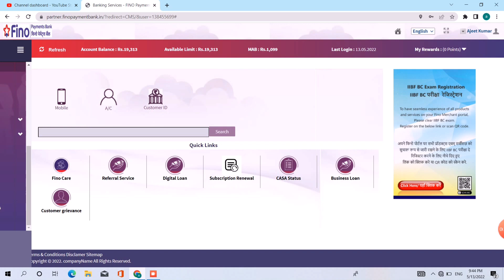Fino Payment Bank में सरकारी पैसा आता है या नहीं ! Fino में DBT का पैसा आता है या नहीं जाने सच्चाई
fino payment bank me sarkari paisa aata hai ya nhi bhut sare customer ke man mai daut rhta hai to isi daut ko clear krne ke is video mai pura schai btaya gya ki fino payment bank me sarkari paisa aata hai nhi ya fir kin kin sarkari jijo ka sirf paisa aaata hai janne ke liye video ko end tk dekhiye

your queries -
fino mai sarkari paisa aata hai ya nhi
fino DMT ka paisa aata hai ya nhi
DMT ka paisa aata hai ki nhi fino mai
fino me scholarship ka paisa aata hai nhi
fino me manrega ka paisa aata hai ya nhi
fino me gas ki subsidi aata hai nhi
fino payment bank me gas ka paisa aata hai ki nhi
fino ke khate mai sarkari paisa aata hai ya nhi
fino payment bank me sarkari paisa aata hai ya nhi
fino ke bank account me sarkari paisa aata hai ya nhi
Fino me sarkari paisa aata hai ya nhi
Fino me gas subsidy aata hai ki nhi
Fino
Fino में मनरेगा का पैसा आता है कि नहीं
Fino me dbt ka paisa aata hai ya nhi
Fino payment bank me dbt ka paisa aata hai ya nhi
Fino payment bank me scholarship ka paisa aata hai ya nhi
Fino me manrega ka paisa aata hai
Fino payment bank ke account me sarkari paisa aata hai ya nhi
fino payment bank me gas ka paisa aata hai ya nhi